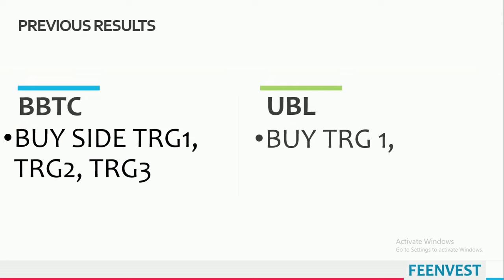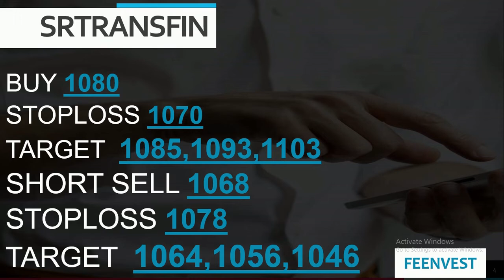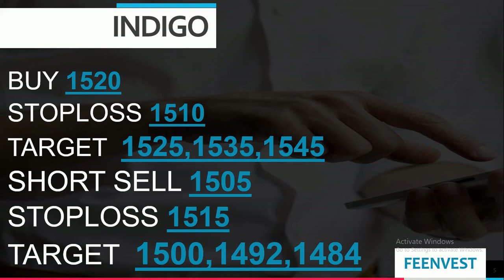intraday calls for 01 December 2020 |intraday stocks for 01 December 2020| feenvest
You will get the following benefits :
1.Free Demat Account
2.Zero Equity Delivery
3.₹20 Per Order in Intraday, commodity and currency
4.Limit Upto 48 Times
5.MTF Facility Available
6.30 Years Of Trust
01 December 2020
Stocks for Intraday
TRADING FOR 01/DEC/2020
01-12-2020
TOMORROW